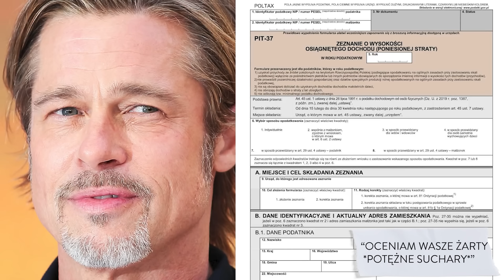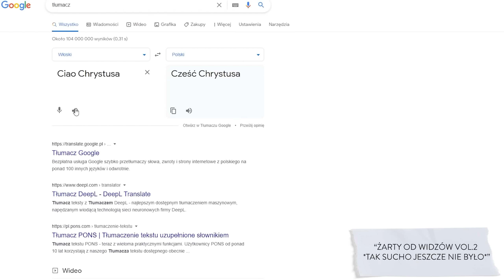NAJNIŻEJ OCENIONE ŻARTY *kompilacja ocen poniżej 7*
Kochani! 💓
Są widzowie, którzy ten format kochają. Są widzowie, którzy kochają ten format jeszcze bardziej. Ten film, skierowany jest dla koneserów.
Dla osób, które śledzą SUCHARY OD WIDZÓW, od pierwszego odcinka. Podjąłem wysiłek, zbierając wszystkie NAJNIŻEJ OCENIONE ŻARTY w historii tej serii.
Czy zostały słusznie ocenione tak nisko?
To pytanie pozostawiam Wam!

Wasz Wujek 💓